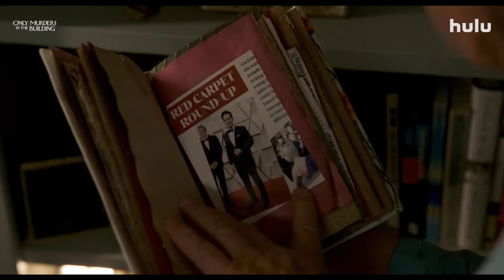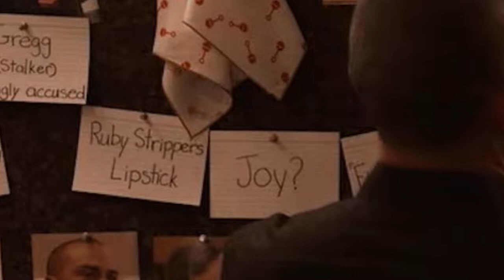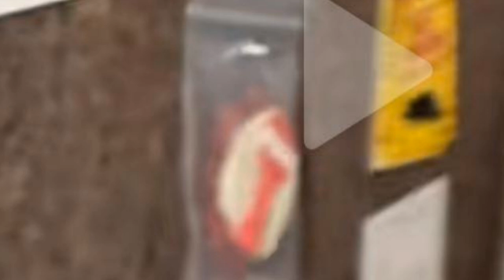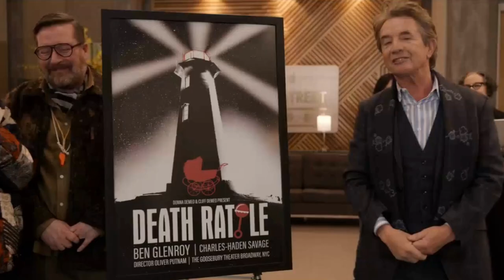Only Murders In The Building Season 3 Trailer Breakdown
Sorry for the delay, ive been working long hours.
Here is a breakdown of the last season 3 trailer including what we know from Episodes 1-2.

I write scripts and throw them away but no more! Im just gonna throw the crazy stuff out there.